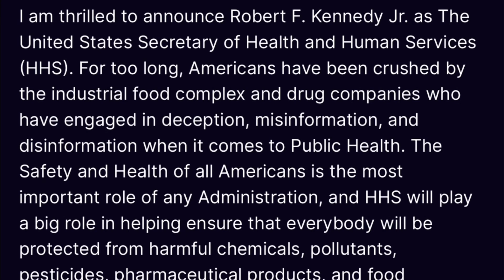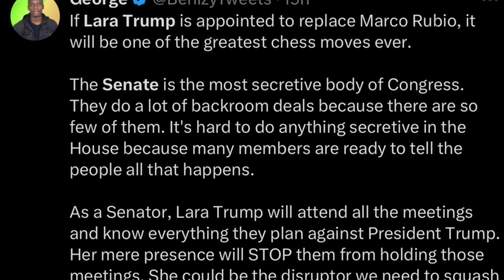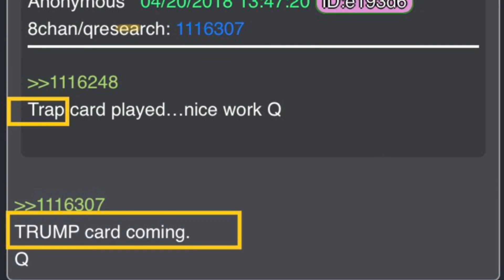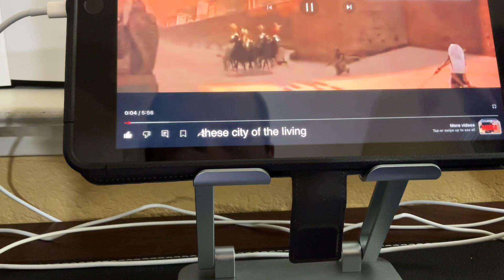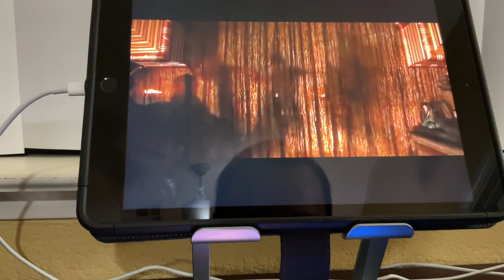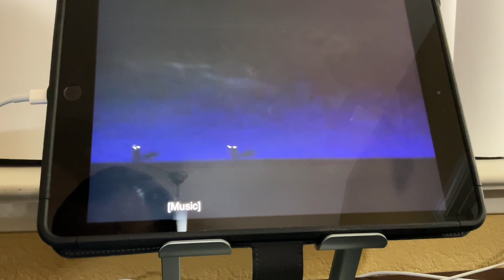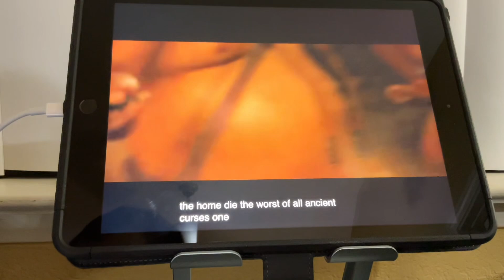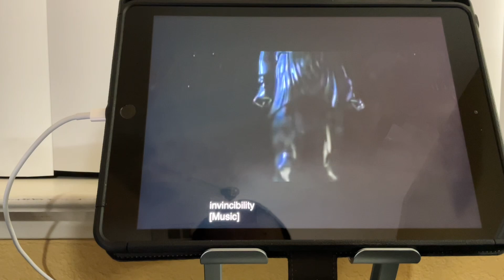The Mummy (1999) Intro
Cast: Brendan Fraser, Rachel Weisz, Arnold Vosloo, Patricia Velasquez